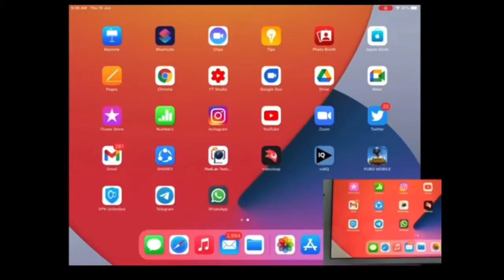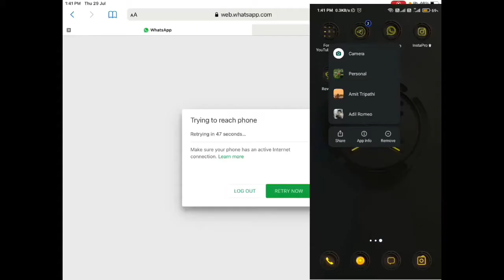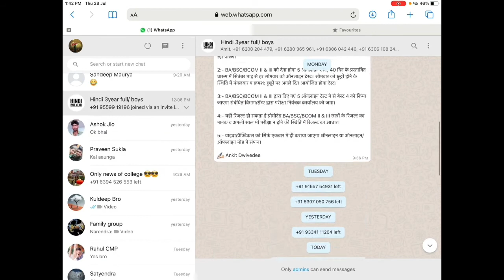Trying To Reach Phone Whatsapp Web | Whatsapp Error Problem Fix In iOS/PC | Gipsy Gaming YT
WhatsApp Web

» Yo , Wassup my bro'zz

🔵 » About me:

🔥Name: Neeraj kumar👈
🔥Profession: Study with YouTube👈
🔥Devices used by me :
                🔹Sasti vaali earphone😁👈
🔥Video editor : Kinemaster and iMovie 👈

🔵» Useful LINKS :-

Redmi note 9 pro

 🔵» Social medias :- ›

 » For any Technical queries or any YouTube related problem you and contact to me on Instagram.👈

 » Warning:  Discription itnaa hi tha, niche jaane ki koi jarurat nahi hai

 » Warning2 : Pehle hi kahaa tha niche kuch bhi nahi Hai

 » Dekh liyaaaa ye hai niche . padleee aur maze karr

WhatsApp multi device support